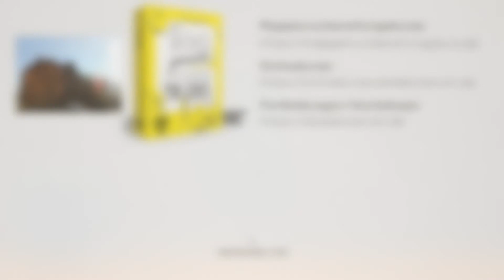Grundtechniken für eine Porträtzeichnung mit Kohlestiften. Schnell-Portraits. Porträt-Zeichenkurse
Ein Porträt schnell gezeichnet. Mit einer kleinen Vorsitze und zwei Tusche-Stiften zeichnen wir dieses Porträt für euch. Mit etwas Übung werden solche Schnellportraits schnell für euch umsetzbar.

Du möchtest Freie Kunst studieren?
Gerne unterstützen wir dich bei der Erstellung deiner Kunst Bewerbungsmappe. Darüber hinaus informieren wir dich gerne über das Freie Kunst-Studium.